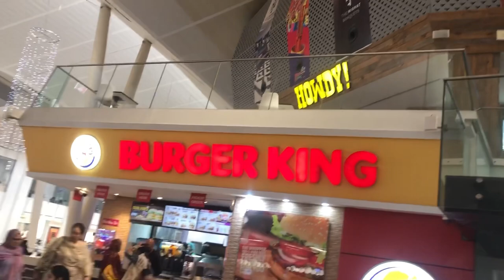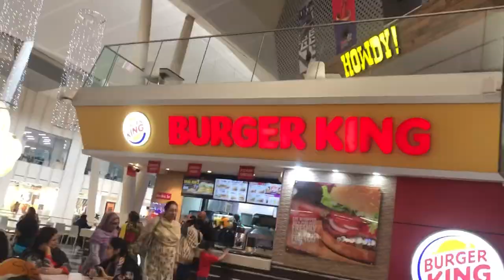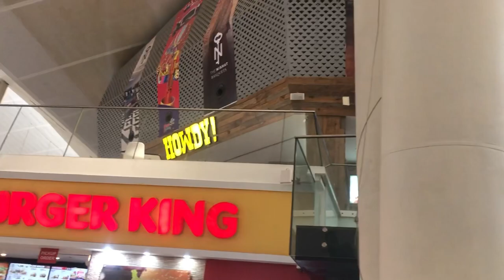Burger King || Emporium mall || Lahore || not recommend burger || food review by HM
Not recommend

Location: Emporium mall Burger King

Price: 899 for 2 burgers with meal